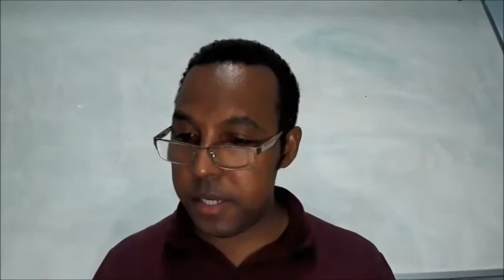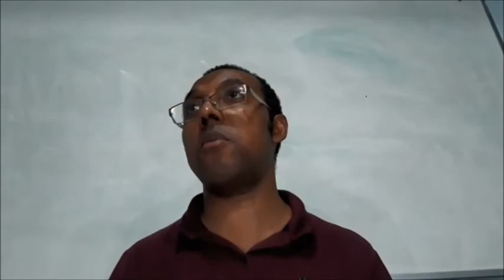Agostinho de Hipona e os Pais Pós-Nicenos do Ocidente 313-590.